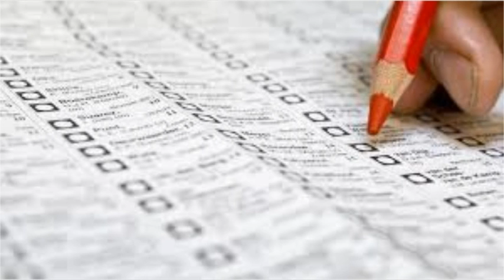Kwebbeldoos 2014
De Kwebbeldoos is onderdeel van Nieuwerbrug Kiest Voorrr! 2014